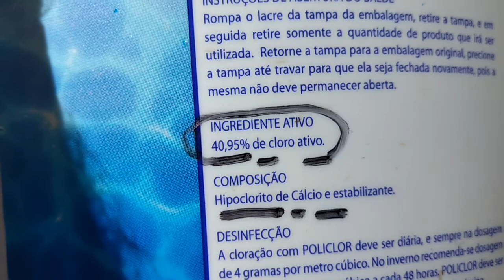Sobre o uso do "cloro" HIPOCLORITO DE CÁLCIO no tratamento de piscinas.(4/4)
O hipoclorito de cálcio é com certeza um dos melhores desinfetantes utilizados no tratamento de piscinas... Abordamos vários aspectos de sua utilização, apontando alguns de seus pontos positivos, bem como negativos..

Quaisquer dúvidas estaremos à disposição.